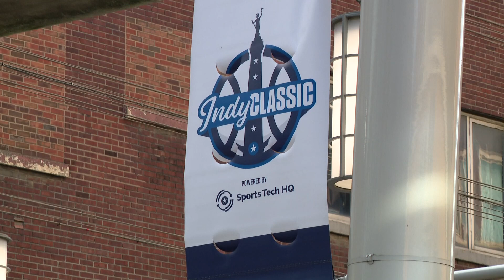Busy sports weekend ahead for Indianapolis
Saturday's Colts game will be underway at the same time as the Indy Classic tournament at Gainbridge Fieldhouse.